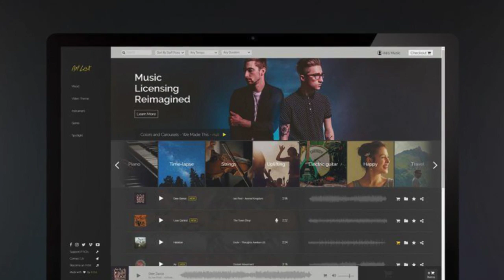Licensing For Music And Videos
Take an annual subscription of Artlist and get access to unlimited pre-checked for YouTube music and SFX with universal license, unlimited downloads, and more for life!